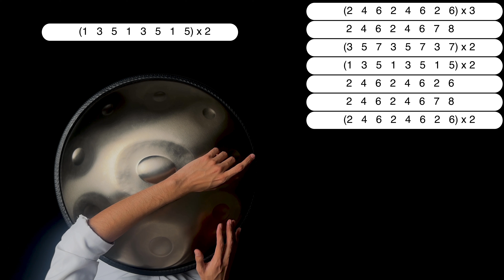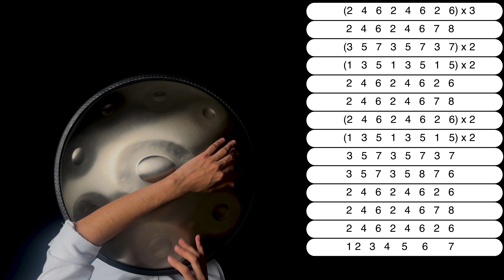New York (Sam Maher) part 1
آموزش آهنگ new york از sam maher

برای آموزش های بیشتر و اطلاع از آولود پارت های بعدی کانال رو ساب اسکرایب کنید و زنگوله کنارش رو هم بزنید که بهتون ویدئوی جدید اطلاع رسانی بشه 🙏🏽❤️

پکیج آموزشی صفر تا صد آهنگسازی هنگدرام در سه سطح تهیه شده

سطح مبتدی : شامل ده جلسه هزینه ۲ تومن
سطح متوسط: شامل ده جلسه هزینه ۲ تومن
سطح حرفه ای : شامل سیزده جلسه هزینه ۲/۵۰۰ تومن

هر سه سطح با هم به صورت یکجا «با تخفیف ویژه ۵ تومن»

هدف هر سه سطح بداهه نوازی و ملودی سازی های مخصوص ساز هنگدرام هستش

شما یاد میگیرید که خودتون آهنگسازی کنید